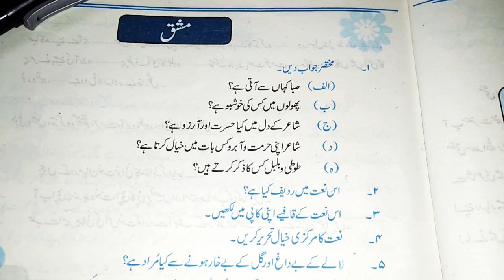Lecture No. 23